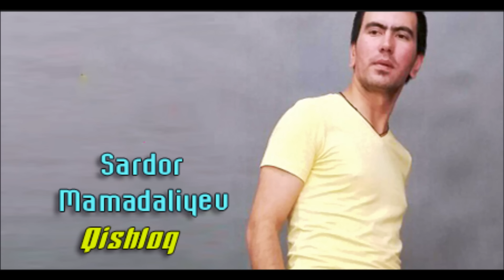Sardor Mamadaliyev - Qishloq 2017 | Сардор Мамадалиыев - Qишлоq 2017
Kanalimizga Obuna Boling Va Yangi Qoyilgan Medialarni Koring Faqat Sizlar Uchun!

Joylangan Kuni: 1/18/17